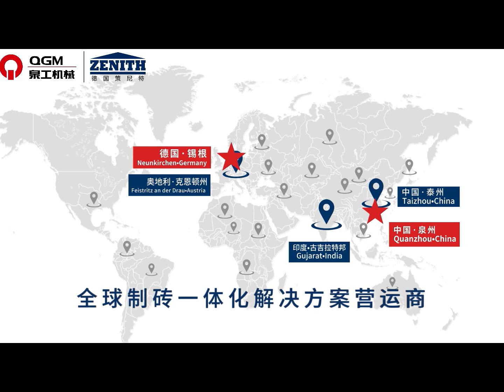New QT10 installed in South Africa-2023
Producing quality M140 block  with14 pieces per mold.